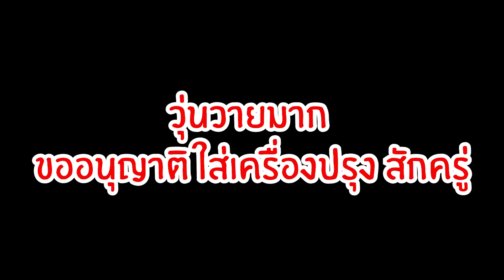ชาบูกล่องปริศนา เดือดเองได้!!!!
ซื้อจากร้าน ในเฟสบุ้คที่ชื่อว่า " ชาบูประเทศไทย ไม่ง้อไฟ กินได้ทุกที่-เพจหลัก " นะคะทุกคน